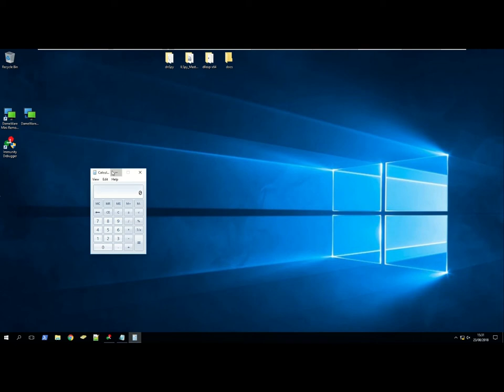CVE-2018-12897: Solarwinds Dameware Mini Remote Control Local SEH Buffer Overflow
Recently we found a local buffer overflow vulnerability in the latest version (at the time of writing) for Dameware MRC (12.0.5) and it has been assigned CVE-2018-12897. This vulnerability is due to insecure handling of a user input buffer which ultimately allows for overwriting Structured Exception Handler (SEH) addresses and the subsequent hijacking of execution flow.